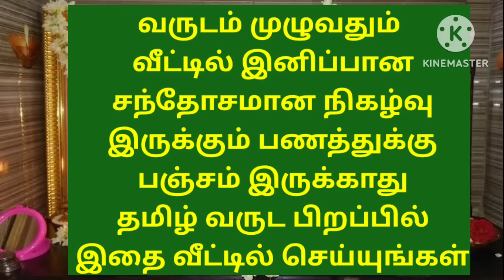தமிழ் வருட பிறப்பில் இனிப்பான நிம்மதியான வாழ்க்கையும் செல்வ வளமும் கூடும் இதை செய்யுங்கள்